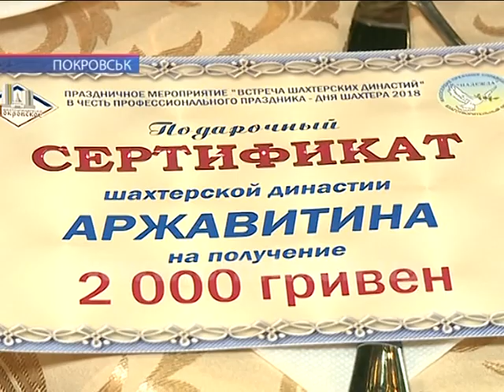У сімейному центрі «Журавушка» пройшла зустріч шахтарських династій ШУ «Покровське»